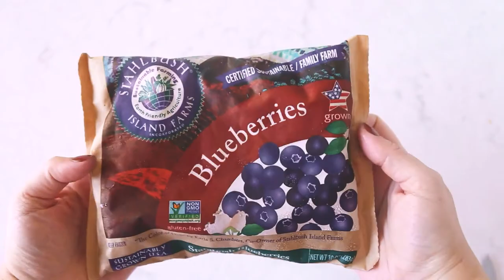Blueberry Coconut Creamsicle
Blueberry Coconut Creamsicles HELLO! We need all the cool treats we can get this summer! Thank you so @oliveandartisan for creating this delicious recipe for us!